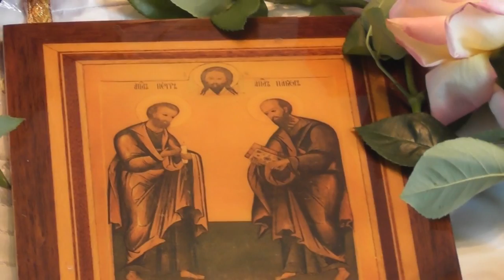Св. Иоанн Златоуст Продолжай свидетельствовать о милостях Божиих!